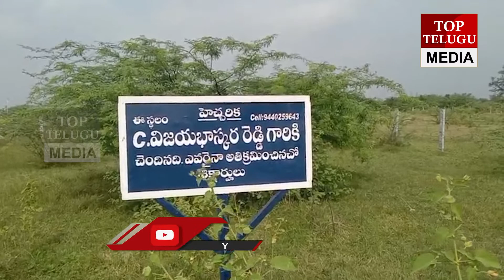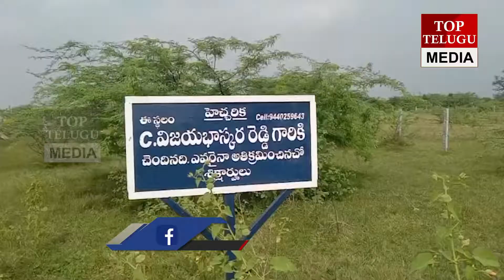హిందూపురంలో వైసీపీ నాయకుడు భూ కబ్జా